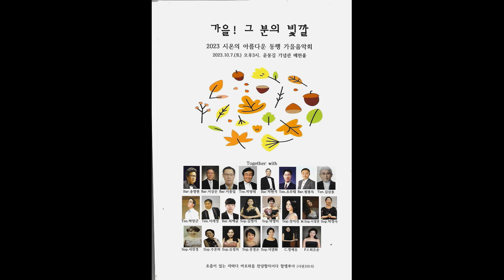이 몸 바치옵니다/임채일 시.곡.Sop.주문희. Oct 7th,2023.윤봉길 기념관 매헌홀